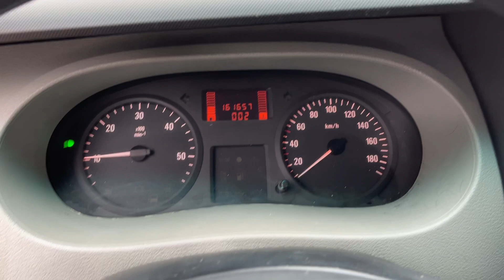Køb Hestetransport Opel Movano på Klaravik